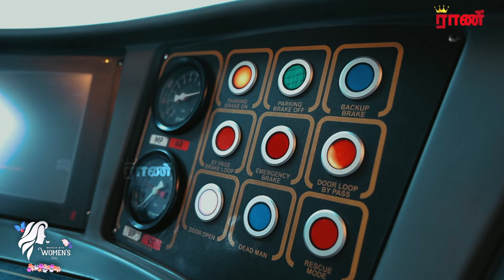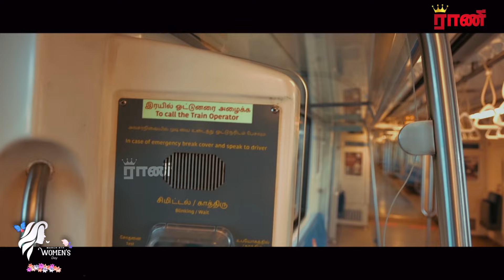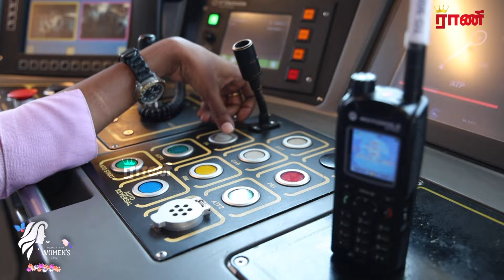Metro Train எங்க Control-தான்! இப்படித்தான் ஓட்டணும் - Lady Drivers| Rani Online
watch, share and convey your comments